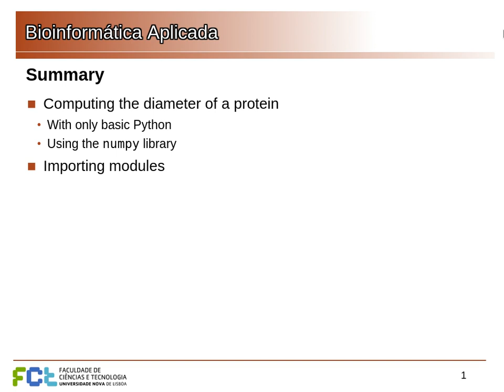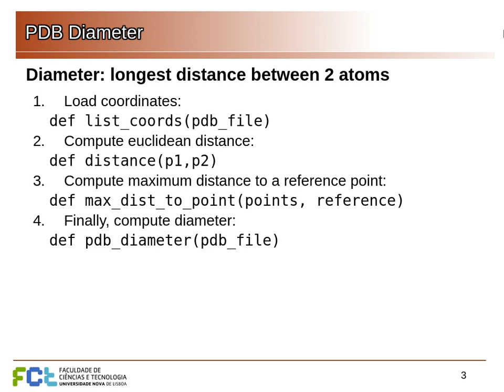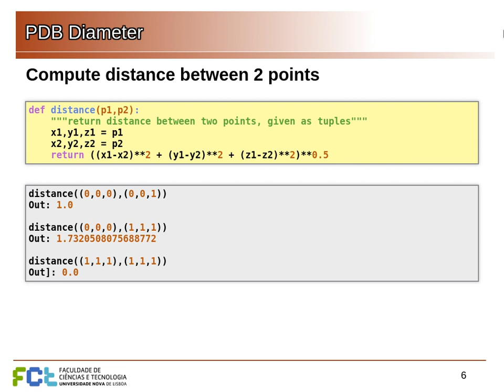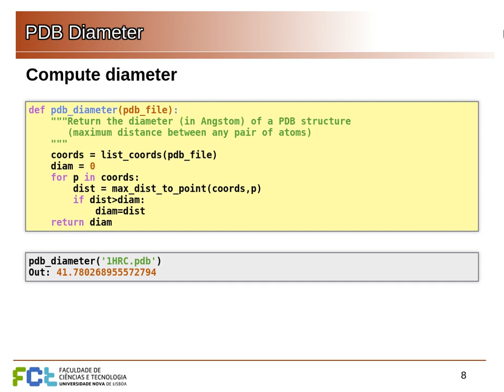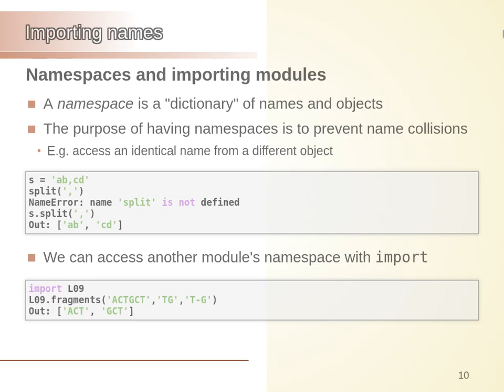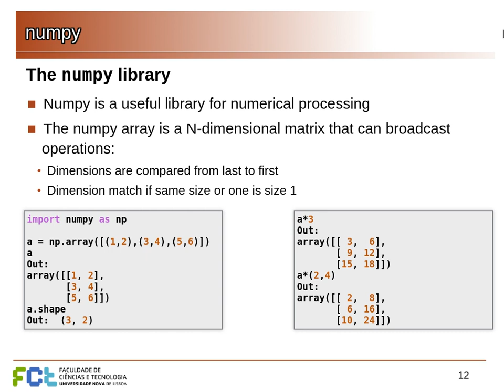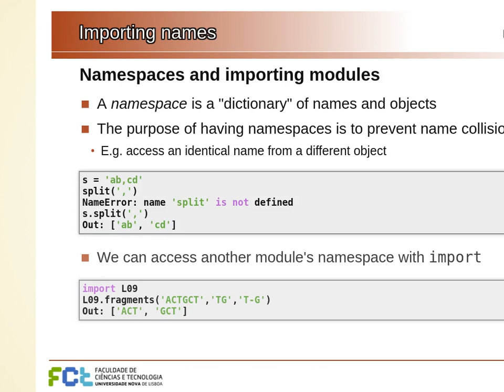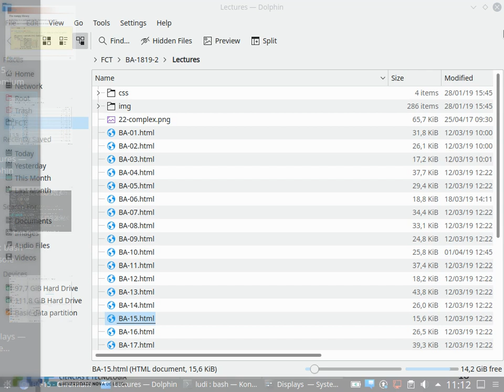BA 18/19 Lecture 15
Importing modules and the Numpy library